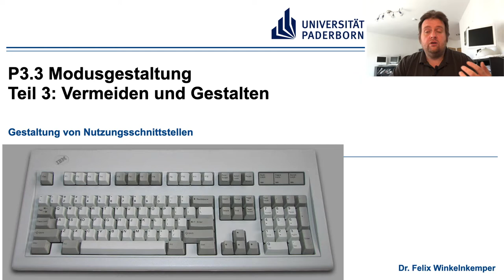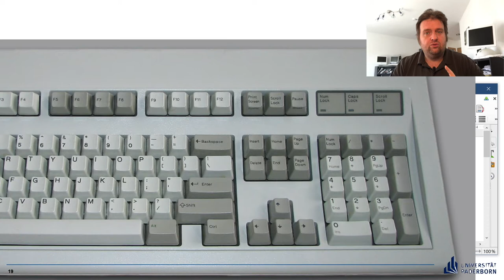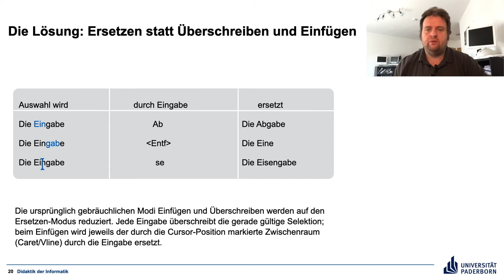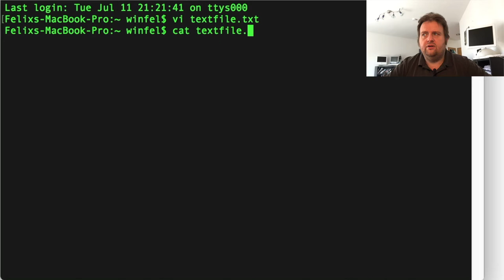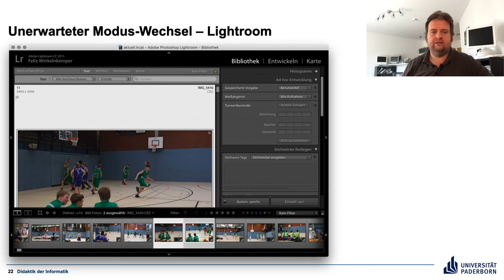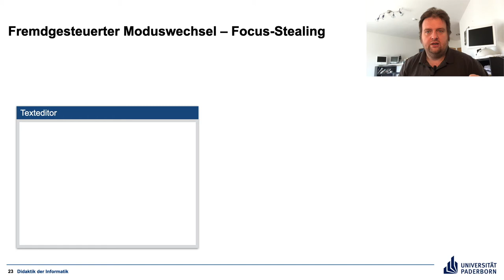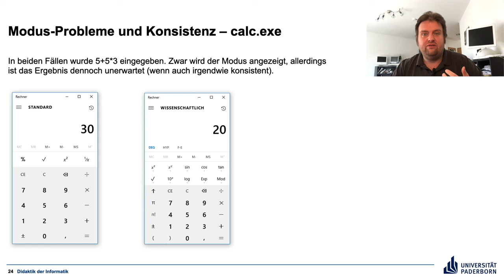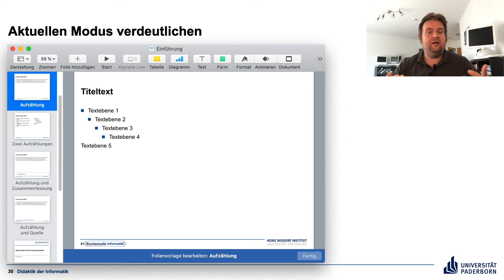P3.3 Teil 3 Modi vermeiden und Gestalten – Gestaltung von Nutzungsschnittstellen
Modi gestalten oder ganz vermeiden